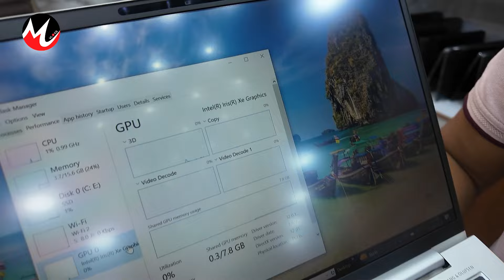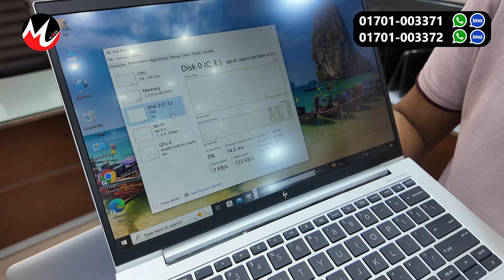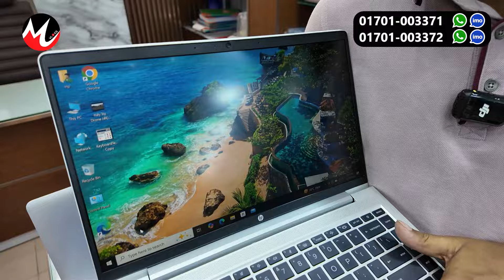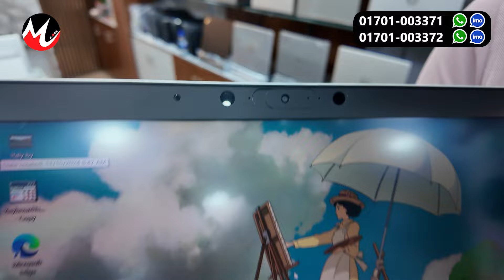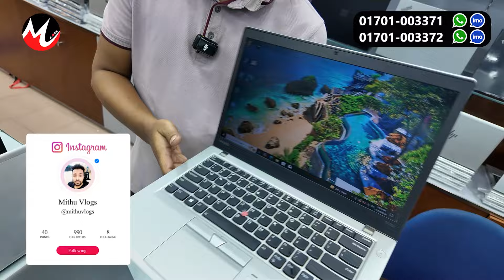Laptop🔥price in bangladesh | used laptop price in bangladesh | second hand laptop price in bd 2024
Quality Tech
Belal uddin Mantion, (1st Floor) Shop No-5/B, Plot-16, Road-1,
Senpara Parbota, Mirpur-10, Dhaka
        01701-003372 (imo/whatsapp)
আপনার পণ্য বা প্রতিষ্ঠানের বিজ্ঞাপনের জন্য ই-মেইল করুন -
Are you looking for the cheapest laptop in Bangladesh? In this video, we'll explore the most affordable laptops available in Bangladesh right now. From budget-friendly options to the best value for money, we'll cover it all. Whether you're a student, freelancer, or just need a laptop for basic tasks, this video will help you make an informed decision. So, what are you waiting for? Watch till the end to find out the cheapest laptop in Bangladesh that fits your budget.